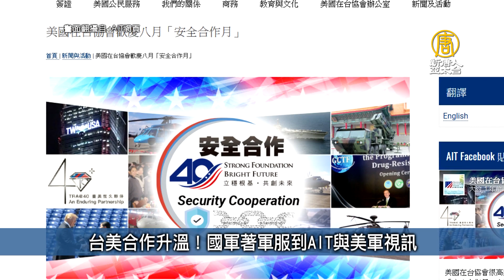台美合作升溫！國軍著軍服到AIT與美軍視訊｜台灣速速看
台美合作升溫！國軍著軍服到AIT與美軍視訊
國民黨千億資產歸零 大法官宣告《黨產條例》合憲
林佳龍：安心旅遊補助加碼16億 盼延至10月底
疫苗再傳捷報 食藥署有條件核准聯亞生技臨床試驗